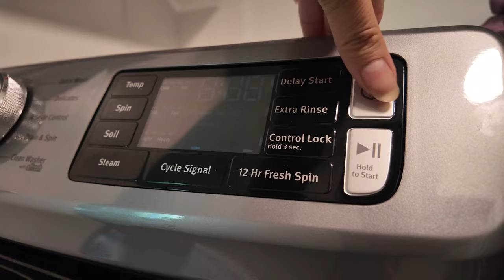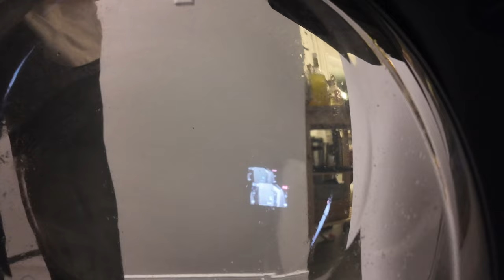SUNDAY Reset, realistic morning, romanticizing quiet life, ASMR, breakfast&coffee, spring mini vlog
I love to take a day to reset for the week ahead. no way I can just keep going and going and going without taking a day for the little important things. I spent the day getting my life together, cleaning, putting fresh sheets on the bed, and making breakfast, and running some errands. this mini vlog shows my usual Sunday resets. hopefully this video can motivate and inspire you to make most out of your days and show yourself some much needed love! I hope you enjoy.

thank you so much to everyone giving support to my small growing channel! - luv @iyaya

F O L L O W  My  S O C I A L S

sunday reset vlog, spring reset, morning routine, breakfast and coffee its always the best combo, target run, fresh sheets, asmr, cleaning, realistic morning, productive day, living alone vlog, productive vlog, that girl routine, morning routine, deep house cleaning, spend the day with me, day in a life of a content creator, lifestyle YouTube, realistic day, how I spend my day, how I spend my day, get my life together, realistic day in my life, self care, daily vlog, weekly vlog, deep cleaning, how to be that girl